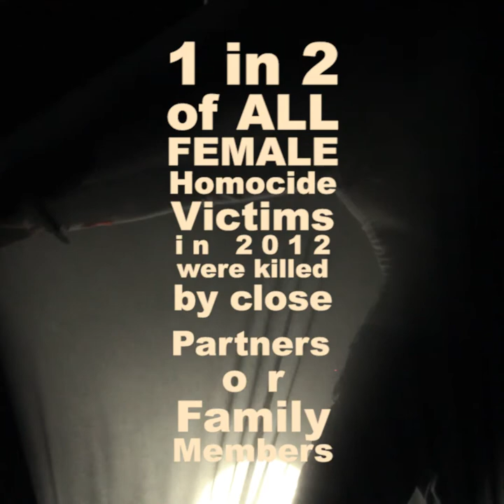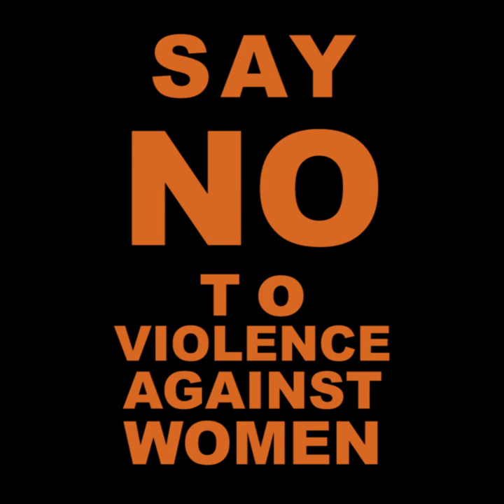Urodid - by Samuel Rangasamy and Ellie Dyson for UN Orange Label Project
A runner up in the UN Orange Label Project 2017, is Urordid by Samuel Rangasamy and Ellie Dyson